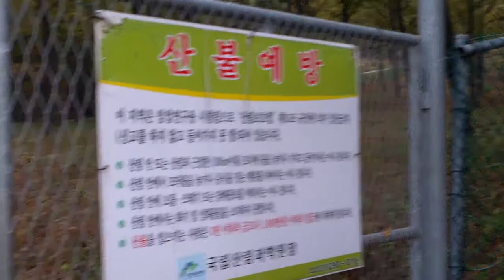No Trespassing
I hid a geocache yesterday then discovered later the area was not open to the public.  I went back to get it early this morning.